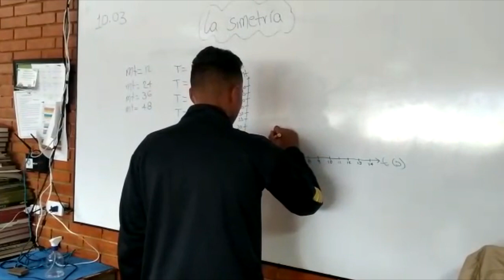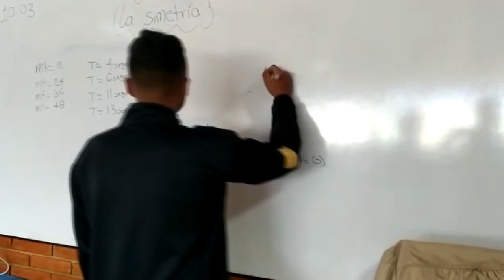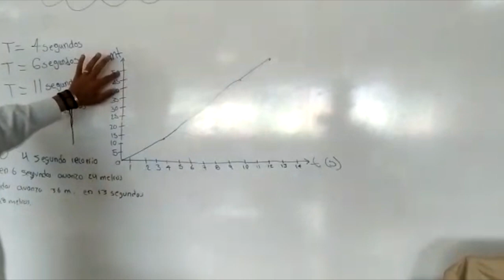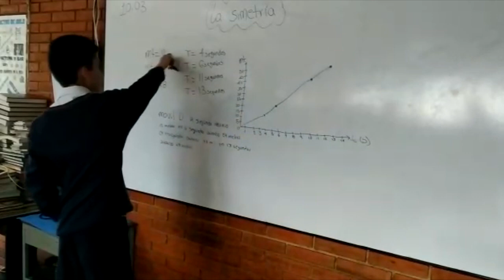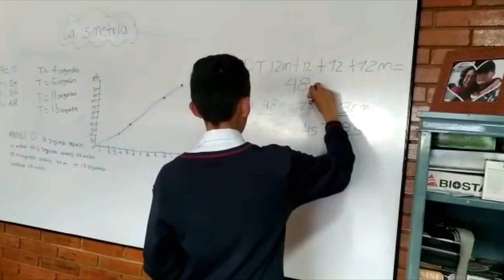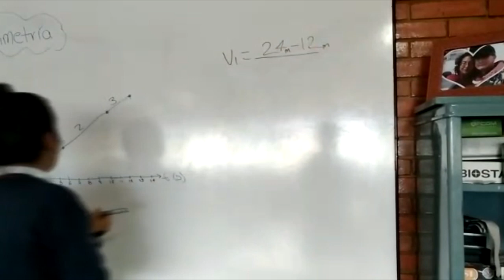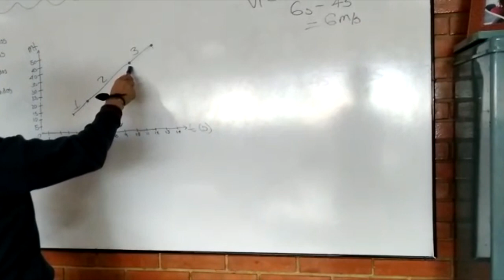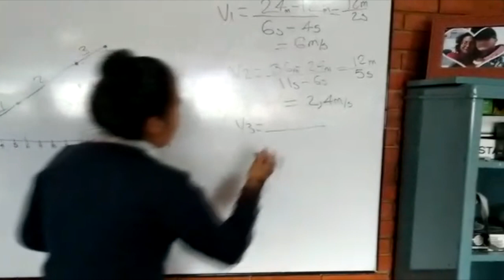La simetría y su procedimiento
Trabajo para física.